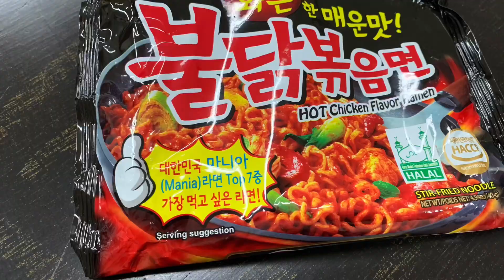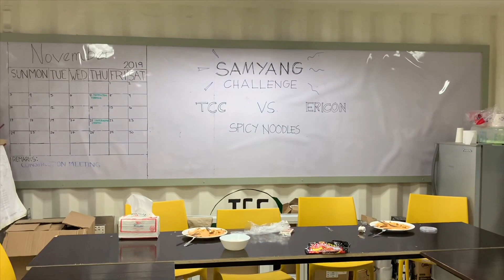SPICY NOODLE CHALLENGE 2019(WORKEAT EP. 2) | VLOG 16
Workeat Episode 2: We challenge our PM for a spicy noodles battle, check out who wins. Contractor VS Owner👍 Enjoy watching!

Video Editor: iMovie & Adobe Spark

NO COPY RIGHT INTENTED (FOR ENTERTAINMENT ONLY)
All photos, videos and story content is owned and taken by @blairful. Interested on the contents may message me directly otherwise copyrighted.

-Blairful